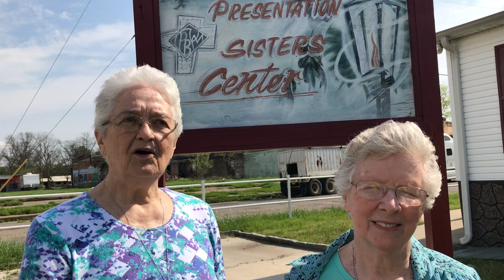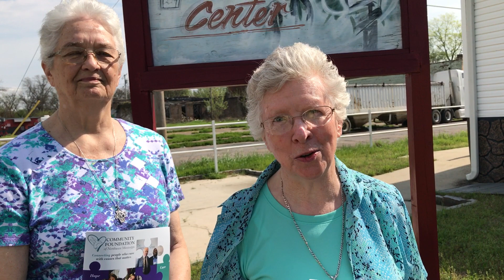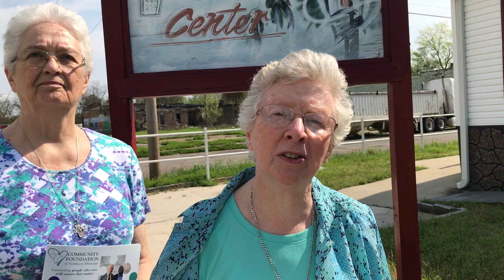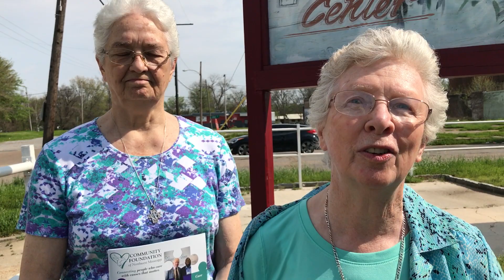Catholic nuns in Shaw, MS donate to Community Foundation of Northwest Mississippi to feed children!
Sister Wiona Engel and Sister Maura Fitzsimon express why they donated to the Community Foundation of Northwest Mississippi's fund designated to providing food for children in Shaw, Bolivar County, Mississippi who are out of school due to the coronavirus. They are members of The Union of Sisters of the Presentation of the Blessed Virgin Mary, a Catholic religious order founded in Ireland in 1775 whose mission is to be wherever the poor are found. At the core of the congregation's mission is a passion for justice and a devotion to the Sacred Heart of Jesus. Members of the Union live and minister not only in the United States, but also in Antigua, Canada, Chile, Dominica, Ecuador, England, India, Ireland, New Zealand, Pakistan, Peru, Philippines, Slovakia, Thailand, Zambia and Zimbabwe.

Thank you Sister Wiona and Sister Maura for your financial support of the Community Foundation of Northwest Mississippi's efforts to ensure children in Bolivar County, Mississippi are fed during the coronavirus pandemic.